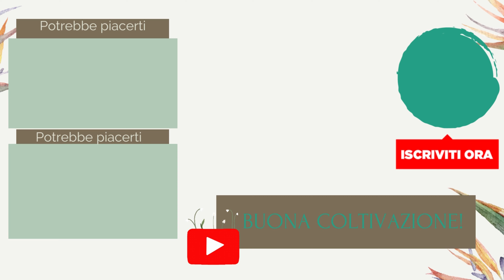Cattleya Angel Kiss e i suoi meravigliosi fiori viola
Nonostante danni da grandine, cocciniglia e sole, vi mostro la fioritura della Cattleya Angel Kiss.

Indice:
00:00 Benvenute e benvenuti
00:52 cattleya Angel Kiss presa da Giulio Celandroni
01:28 portamento della cattleya
02:26 orchidea sfortunata...
04:22 origine dell'ibrido
05:06 il fiore è profumato
05:30 coltivazione e differenze tra estate e inverno
06:37 come evitare problemi di luce-temperature-umidità
07:49 anche lei afflitta dalla cocciniglia
09:05 dove si nasconde la cocciniglia
10:35 ciaoooo

❤️Ti è piaciuto il video? Puoi aiutarmi a crescere supportandomi con un like oppure facendomi sapere cosa ne pensi nei commenti, e solo se senti di poter fare ancora di più, puoi scegliere di abbonarti al canale con un contributo a partire da 1,99 al mese, avrai accesso a sondaggi e post esclusivi, per me è un contributo prezioso che mi permette di continuare a lavorare a diaridorchidee e creare sempre nuovi video!
Puoi abbonarti cliccando su questo link oppure sul tasto abbonati e disdire quando vuoi👇🏻

Qui sotto troverai link per scoprire il blog, la newsletter, i prodotti che uso di più e gli shop preferiti per l'acquisto di orchidee e materiali, alcuni link sono affiliati, significa che se dovessi decidere di acquistare io riceverò una piccola percentuale e a volte tu uno sconto.

-LE MIE GROWLIGHT

Orchidee botaniche e ibridi registrati

- video e macro Sony ZV-E10
- stabilizzatore RONIN SC2
- IPHONE 13 PRO MAX
- AIRPODS PRO
- stabilizzatore iphone DJI OSMO MOBILE 5
- il microfono
- hardware macbook air
- hardware ipad mini 6th